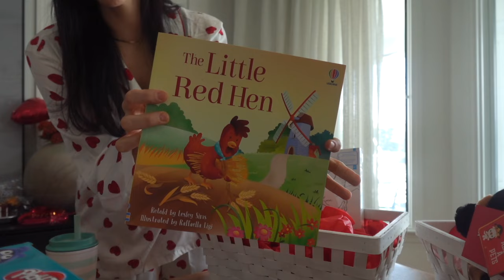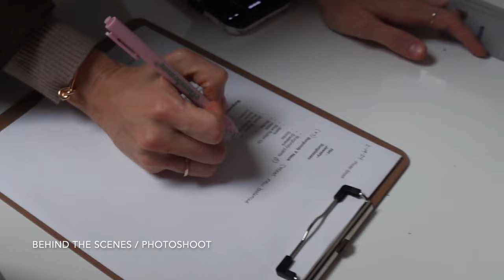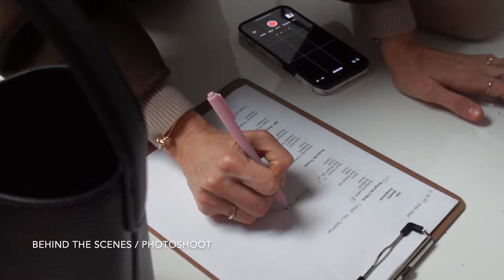Weekly Vlog- Photo Shoot, Car Trouble, New Makeup- Weekly Vlog 2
Hi Guys!
Some Info you might find useful below.
ABOUT ME:
Quick Introduction for those of you who have not been following along.
My name is Jenn!  I am a mom to 3 amazing kids. I started my company EllandEmm when my second daughter was born and the rest is history.
Follow for snippets of random snippets of my week, products I'm loving and my fashion tips!

Personal Instagram- ellandemm